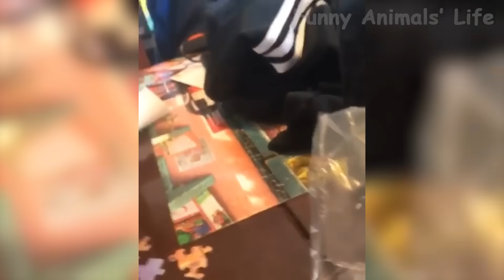🤣 Funniest 🐶 Dogs and 😻 Cats - Awesome Funny Home Animal Videos 😇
Thanks for wonderful music by Vexento - "Digital Hug"